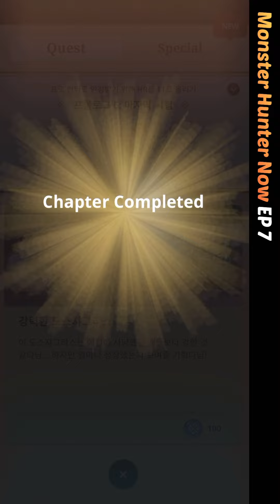[Monster Hunter Now 7화] 프로 헌터! feat. HR 11 (Pro-Hunter!) - 몬스터 헌터 나우